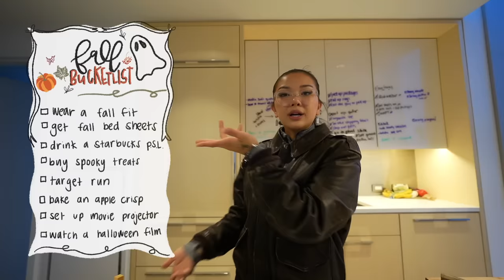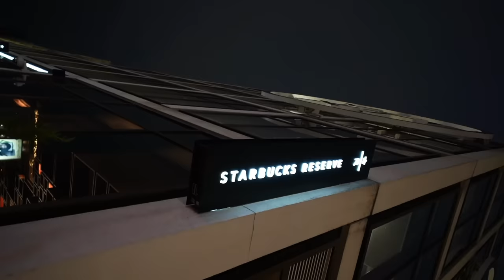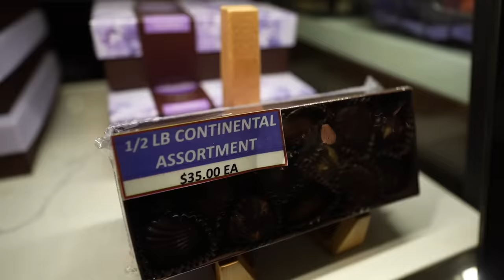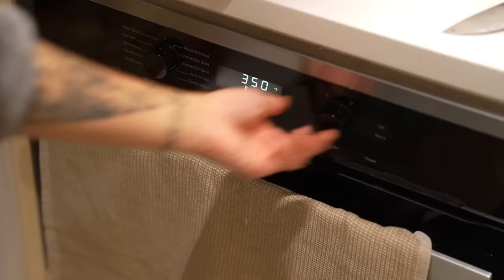fall vlog in NYC (shopping + baking)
hiii in todays video were getting ready for the cold weather but *New York city* edition!!! come with me as we get new bed sheets, go to Starbucks, grocery shopping, baking and watching a halloween movie :)

⇢ Q: how do you edit your videos? editing by: @libbydirks | graphics/transitions by: @kayliswrld

⇢ Q: what's your intro/outro song? A: Hex - 80purppp / Liquorice - 80purppp